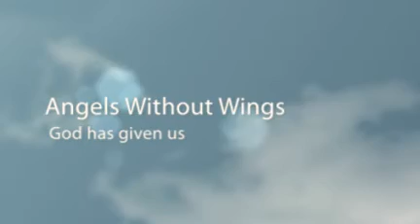Newborn Baby Gifts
Take the stress out of looking for that perfect baby gift. to find out the latest on baby shower gifts and download your free e-book on Protecting your baby from harmful toys.